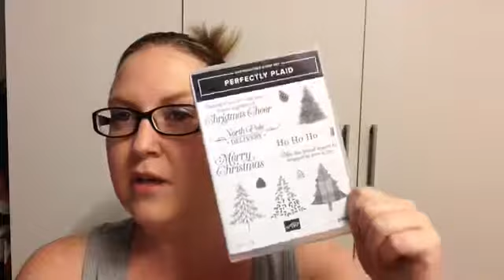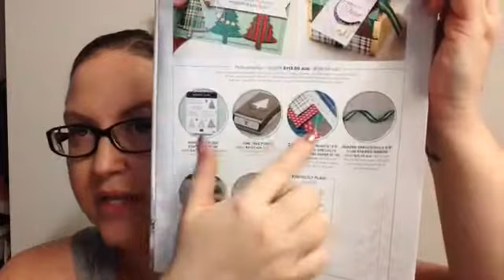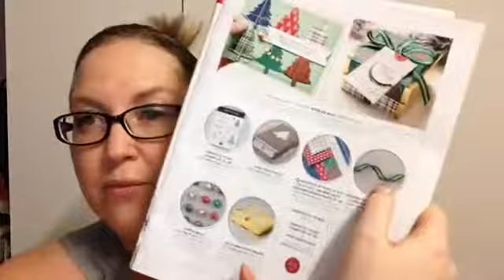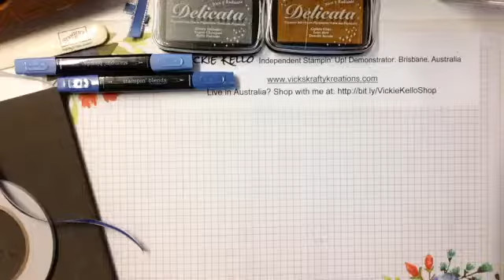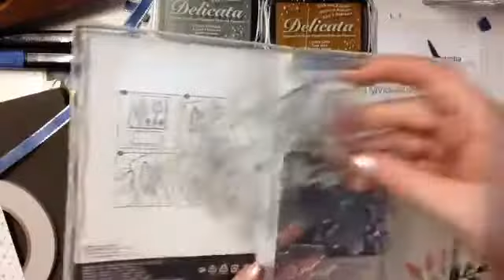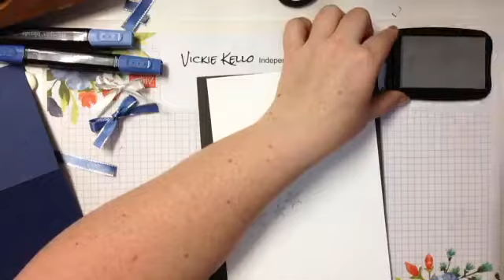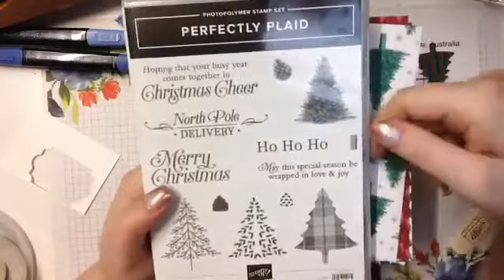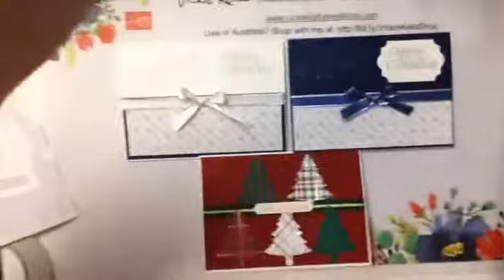Friday Lights Craft 13 9 2019